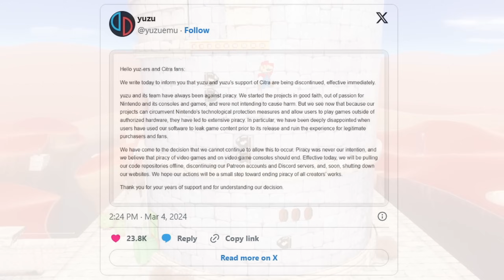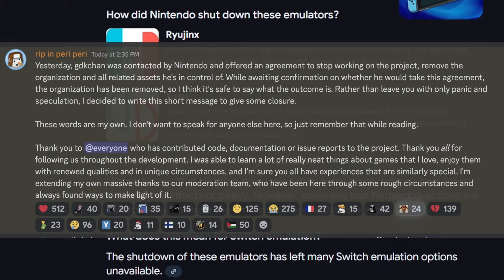The State of Switch emulation in 2025